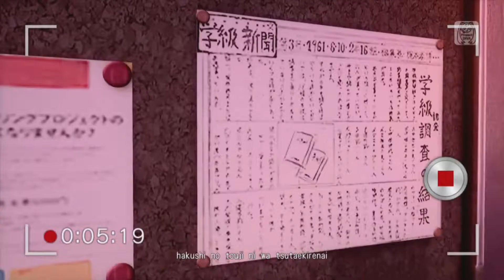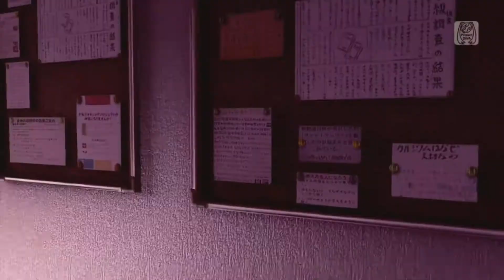Hatsune Miku: Project Diva FT (PS4) - Sakura no Ame [PV 60fps]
Music and lyrics by halyosy.